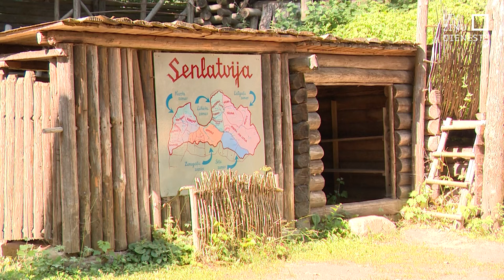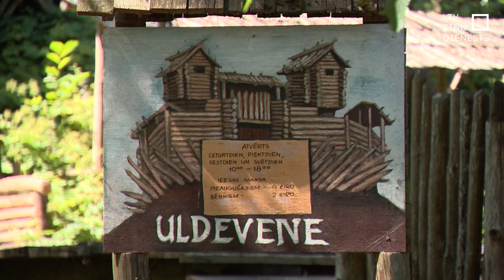Lielvārdes senlatviešu koka pils nākotne neskaidra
Mākslinieks un vēstures entuziasts Agris Liepiņš, kurš pats uzcēla un 30 gadus uzturēja senlatviešu koka pils rekonstrukciju Lielvārdē nolēmis šai nodarbei mest mieru. Viņš uzskata – pils savu laiku godam nokalpojusi un būtu nojaucama, lai dotu vietu kam jaunam. Savukārt Ogres novada pašvaldība nupat paudusi gatavību pārņemt un uzturēt šo objektu.